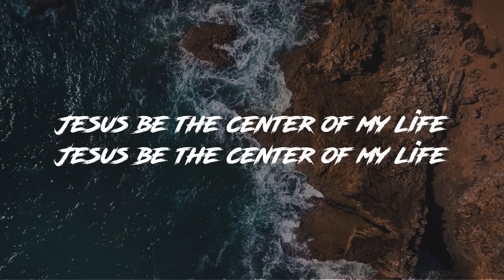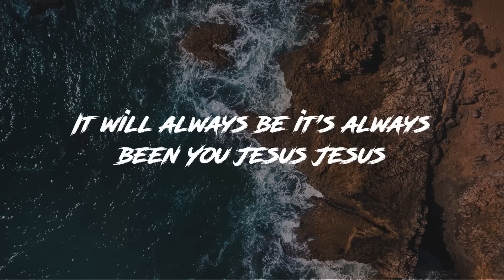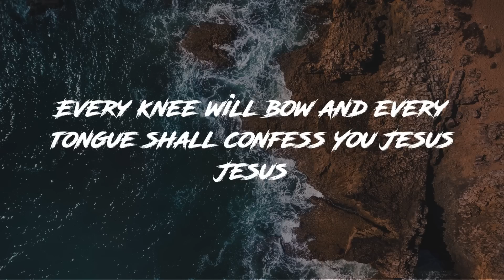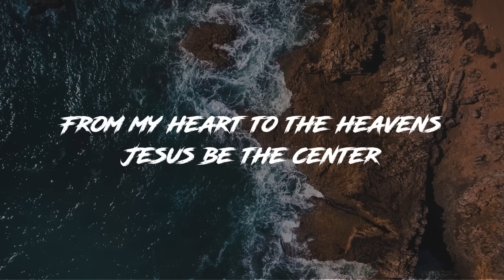Jesus at the Center - Darlene Zschech [Lyrics Video]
Artist: Darlene Zschech
Song: Jesus at the Center
Album: Revealing Jesus

Lyrics

Verse:
From beginning to the end
It will always be it's always been You
Jesus Jesus

Chorus:
Nothing else matters
Nothing in this world will do
Jesus You're the center
Everything revolves around You
Jesus You
The center of it all

Verse:
Jesus be the center of my life
Jesus Jesus

Bridge:
From my heart to the heavens
Yes it's all about You

Verse:
Jesus be the center of Your church
Every knee will bow and every tongue shall confess You
Jesus Jesus

CCLI: 6115180